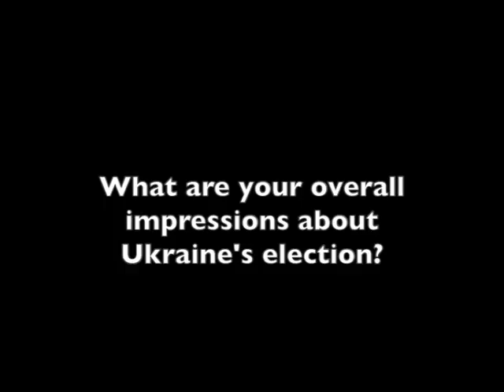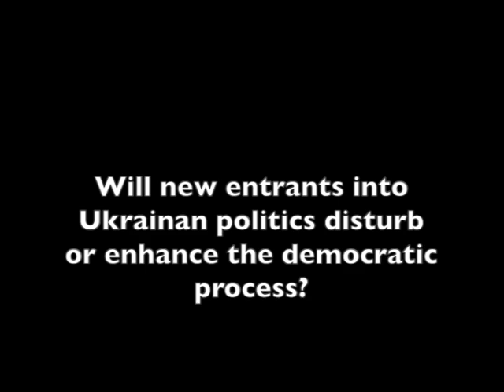(Full Interview) Ukraine Elections: Interview with Janusz Onyszkiewicz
The National Democratic Institute (NDI) fielded a high-level international delegation of experts to observe Ukraine’s Oct. 26 parliamentary elections.The mission will be co-led by former U.S. Congresswoman Karan English, D-AZ, and former Polish Defense Minister Janusz Onyszkiewicz.

In an interview after the elections, Onyszkiewicz discusses his evaluation and general impressions of the election.